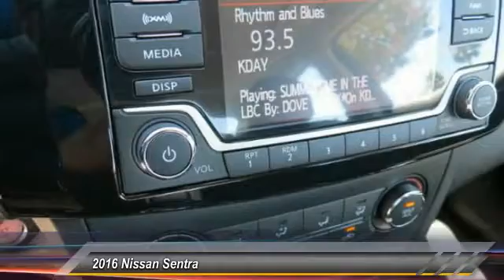2016 Nissan Sentra new, Altima, Maxima, Sentra, 370Z, Murano, Fontana, Rancho Cucamonga, Ontario, Sa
2016 Nissan Sentra SV

Fontana Nissan
16444 South Highland Avenue

2016 Nissan Sentra-Ever wished you could test drive a car for a day before you commit to buying it? Ask about our 24 hour test drive program. Our customer satisfaction is very important to us and its the reason why we have clients that drive from West Covina, Riverside, Corona and even Sacramento just to buy their new Nissan at Fontana Nissan.   Consumer may or may not qualify for college grad or military rebates, please contact dealer for details!